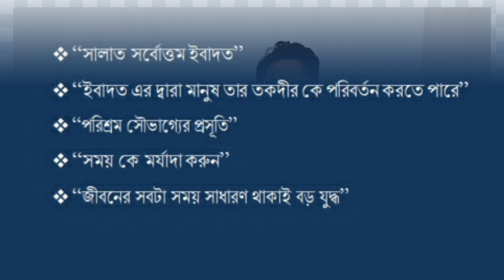PGCB Sub-Assistant Engineer (SAE) Work Schedule | পিজিসিবি SAE কে যে কাজগুলো করতে হয়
এই ভিডিওতে পাওয়ার গ্রিড কোম্পানি অব বাংলাদেশ (পিজিসিবি) এর উপ-সহকারী প্রকৌশলী দের যে যে কাজগুলো করতে হয় সে সম্পর্কে বিস্তারিত আলোচনা করা হয়েছে ।